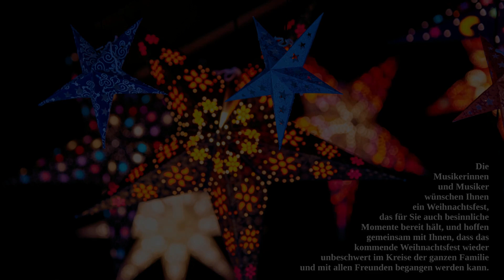"Somewhere in my Memory" aus dem Film "Home alone"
Als John Williams 1990 sein Lied „Somewhere in my Memory“ für den Film „Home alone“ schrieb, hat er sich sicherlich auch nicht vorstellen können, dass 30 Jahre später der Wunsch, das Weihnachtsfest mit der Familie verbringen zu können, durch eine globale Pandemie in den meisten Fällen nicht erfüllt werden konnte.

Die Musikerinnen und Musiker des Filmusikprojektes am Friedrich-Engels-Gymnasium haben jede/-r für sich – „home alone“ – das Werk zu Hause für Sie eingespielt und unser Tontechniker hat aus all den Tonspuren wieder einen wunderbaren Gesamtklang gezaubert.

Dazu sehen Sie Bilder aus einem winterlichen Berlin und Musikerinnen und Musiker in Weihnachtsstimmung.

Wir hoffen, dass das Weihnachtsfest trotz der Umstände auch besinnliche Momente für Sie bereit gehalten hat, und wir das nächste Fest wieder unbeschwert mit der ganzen Familie und den Freunden feiern können.

Auch wenn das Weihnachtsfest jetzt hinter uns liegt: Lassen Sie sich von den Klängen und Bildern ein wenig in eine winterliche Stimmung versetzen!

Bildnachweise:
- lebkuchenplätzchen-weihnachtsmarkt-rathaus-im-winter-berlin-deutschland-advent-fair-decoration-und-ställe-mit-handwerk-
- stern-als-weihnachtsbaumdekorationen-auf-dem-weihnachtsmarkt-deutschland-star-im-winter-europa-deutsche-nacht-street-xmas-und-
- weihnachtsdekorationen-weihnachtsmarkt-rathaus-im-winter-berlin-deutschland-advent-fair-und-ställe-mit-handwerks-einzelteilen-
- einkaufszentrum potsdamer platz  / Identifikation 1095037 / schaerfsystem | pixabay.com